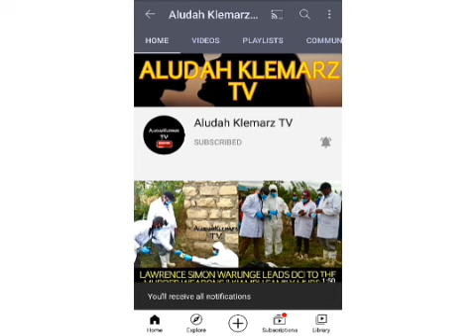BRITISH ARMY FIRE KILLS 5 ELEPHANTS AT LOLLDAIGA TRAINING AREA , NANYUKI IN KENYA